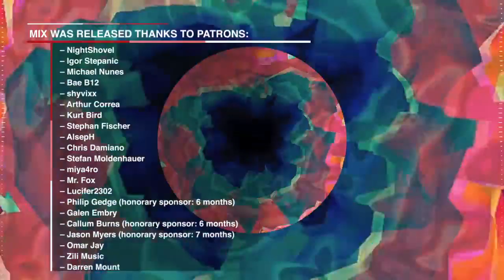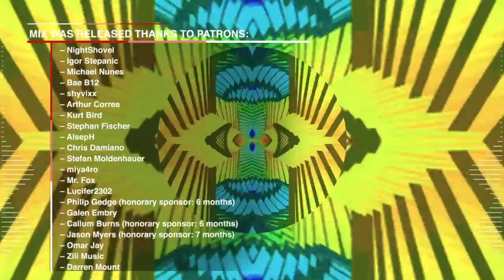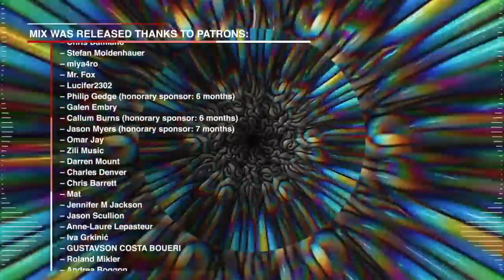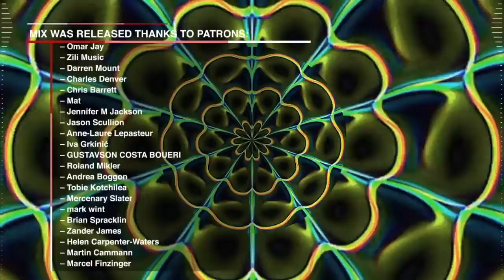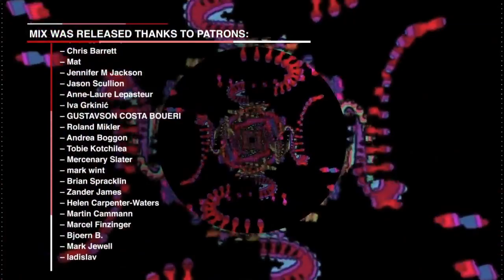Sergio Deejay @ (21 March 2020) | Deep, Tech, CLub House Mix 🔥🎊 OFFICIAL MUSIC VIDEO 720P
❤  Deep Tech House Mix 2020 | MARTIE 2020| Party Dance Club Mix  MIXED BY SERGIO DEEJAY ❤

♥️ I want to share some of remixes and music that I use and love
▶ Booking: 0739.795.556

▶ GUYS, HIT 🔔 THE BELL TO JOIN THE NOTIFICATION AND TO NEVER MISS AN UPLOAD! ! THANK YOU😍

TRACKLIST
01.Scotty Boy & David Delano - Up In The Club ( Original Mix)
02.Marco Fratty - Back In The House (Original Mix)
03.Sonny Fodera & Biscits - Vibrate (Original Mix)
04.Cloonee - Like What (Original Mix) [CLNE]
05.Joel Corry - The Parade (Original Mix)
06.Deftone - Balkan Magic(Original Mix)
07.DONT BLINK - HOT PILL(Original Mix)
08.Crazibiza, Jude & Frank, Dragonfly - Aguardiente
09.Dima Clubbex - You Are Right o (Original Mix)
10.QUEEN - RADIO GAGA ( LUCA DEBONAIRE OMERTA MIX)
11.Don Diablo - Congratulations (Don Diablo VIP Mix Extended Version)
12.DMX - Party Up (James Hype VIP Extended Clean)
13.EDX - Adore Me (Original Mix)
14.Crazibiza, Kings - Waiting For (Original Mix)
15.Kevin Andrews - La La La La Ley (Original Mix)
16.Ezel feat. Mateo Senolia - You Got Worked (Original Mix)
17.Selena Gomez - Look At Her Now (Denis First Remix) [Extended Mix])

PLEASE READ
If you have any problems with copyright issues or questions please do not report me, take your time to contact  me via mail and i will respond within  48h  Everything uploaded to this channel is for promotional/entertainment purpose only . Want a song removed? Just message me and i will remove your content ASAP.